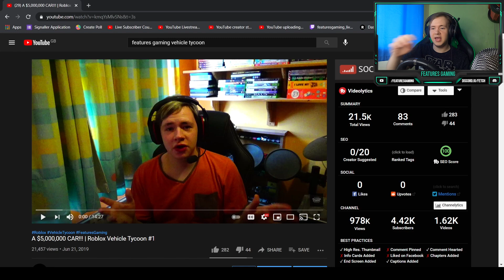REACTING TO MY FIRST VEHICLE TYCOON VIDEO!! | FebReacts #8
Today, I react to my first ever video on Vehicle Tycoon as I had no idea it was going to get the views and response it got.

PC Specs:
Intel Core i7-8750H at 4.00GHz
32GB Ram

Music Featured!

~ Features Gaming